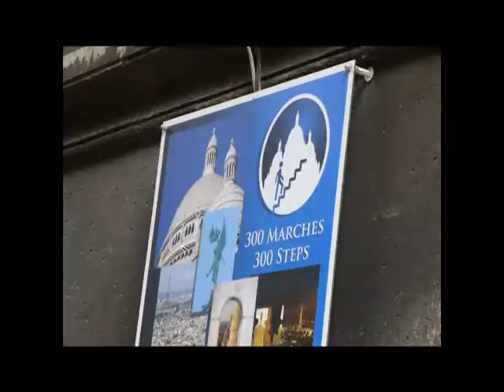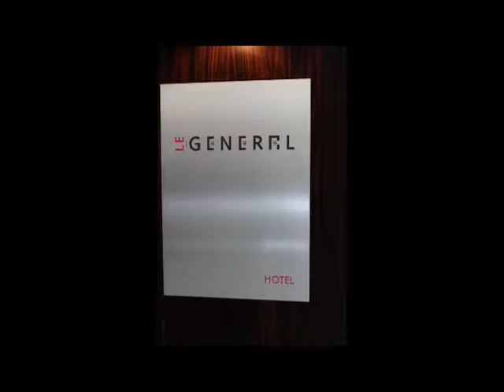Paris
Our long weekend in Paris is 2013 to celebrate Lynn's birthday